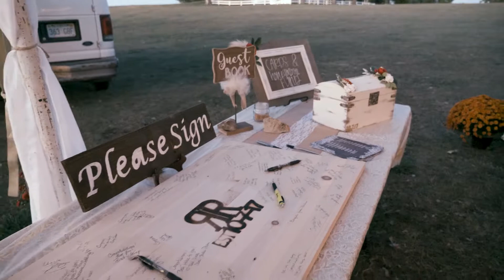radi wedding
I do not claim rights to "Uptown Funk" by Bruno Mars. It was the recessional song, which is why a portion is in the video.